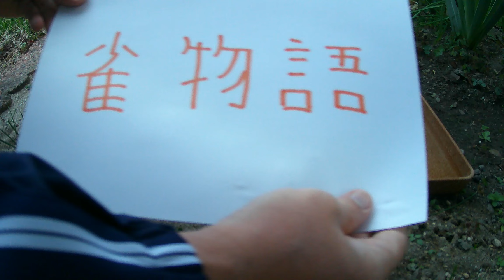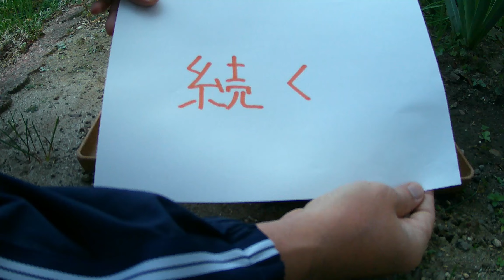142 トレイルカメラ スズメ 今日の物語 雀 撮影